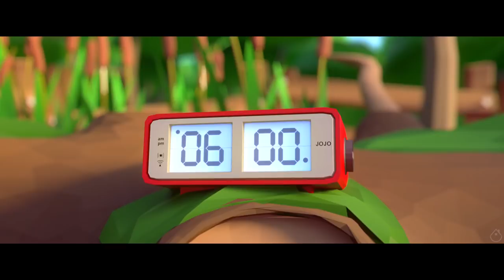CGI Animated Short Film "Frog Bits Snooze Or Lose It" by Splinehouse Animations | CGMeetup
CGI 3D Animated Short Film Frog Bits Snooze Or Lose It by Splinehouse Animations.

Ollie (the frog) has a new alarm clock but clearly doesn’t know how to work it. Or is it the fact that is way too early? The crab will help out, no doubt.

Snooze or lose it is the first episode of the animated minisode sereis Splinehouse is developing.

opportunities.